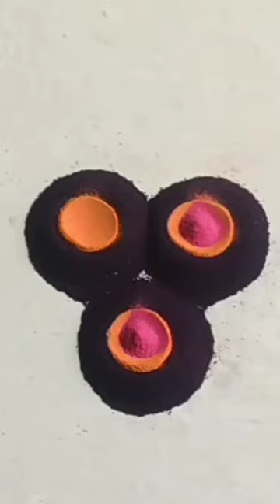Simple rangoli || And Essay rangoli || And traditional rangoli